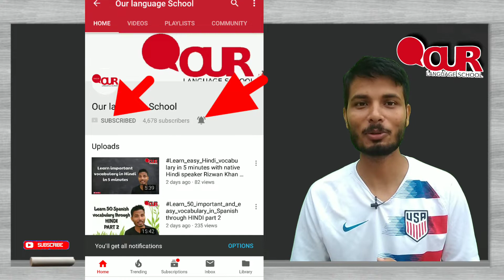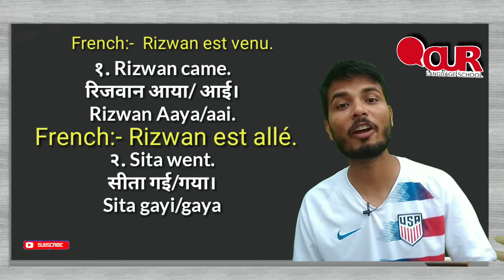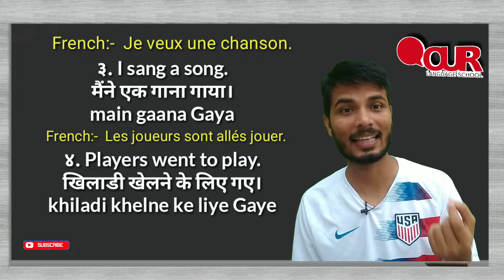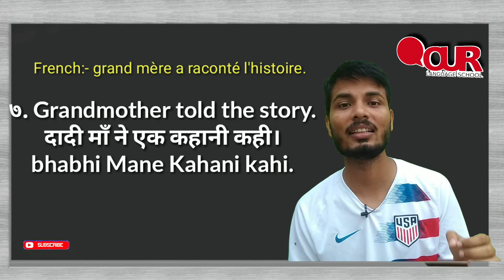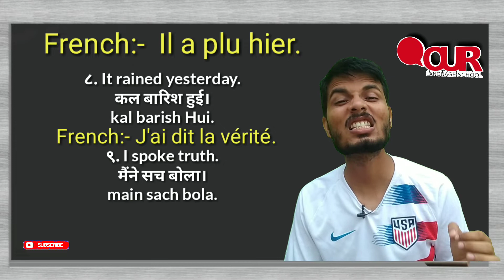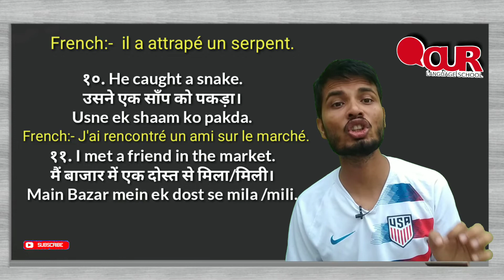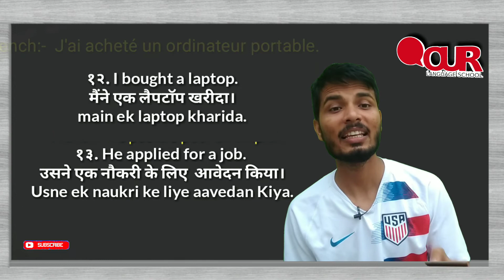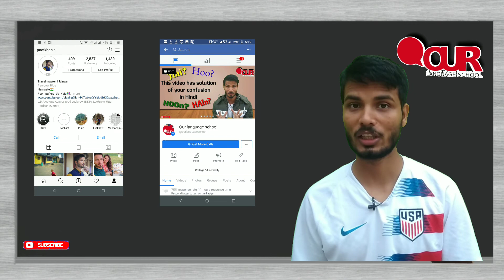"Learn Hindi" Examples of Past indefinite in Hindi Part 1.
25 PHRASES OF DAILY USE

 The phrases that I teach you are for you to practice in Hindi, since they are sentences in English that we always use them and that now you can review it in another language until you memorize it.  ;)
 REMEMBER THAT EVERYTHING IS ACHIEVED WITH PRACTICE!

If you have any questions, leave it in the comments and I will respond to help you.

 ▶ COMPARE IT WITH ALL YOUR FRIENDS
 ▶ MY PREVIOUS VIDEO:

 ▶ If you are interested in VISITING INDIA